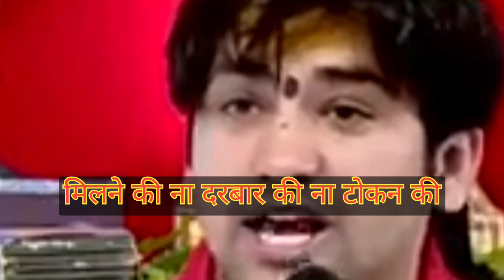एक बार सबको रोक कर लाल साड़ी वाली बहन को मंच पर भेजो